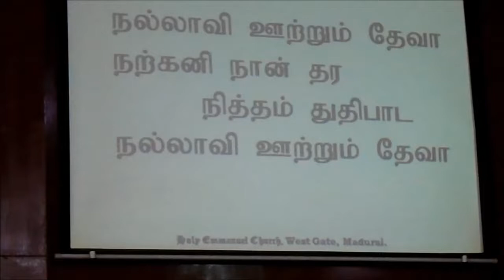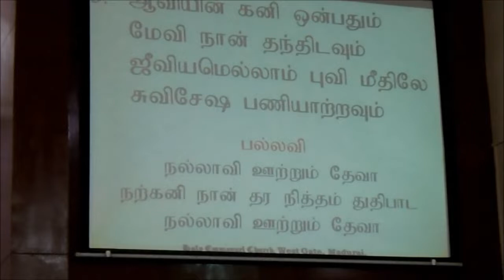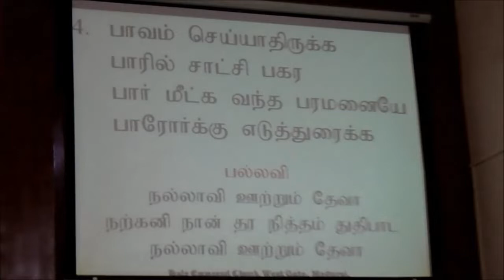Praise and Worship time during the Sunday Church Service held on 05th June 2022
Rev.I.Jesler Roy, P.C.Chairman, C.S.I.West Gate Church leading the prayer and worship  time during the  Sunday Church Service held on 05th June 2022